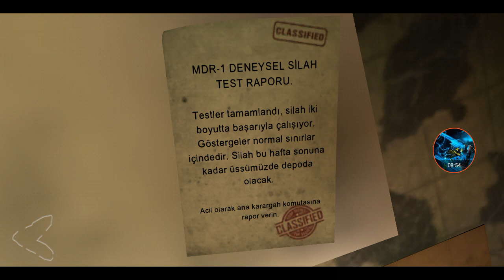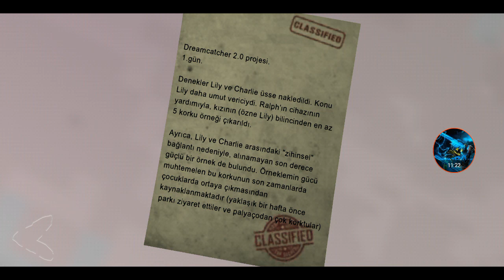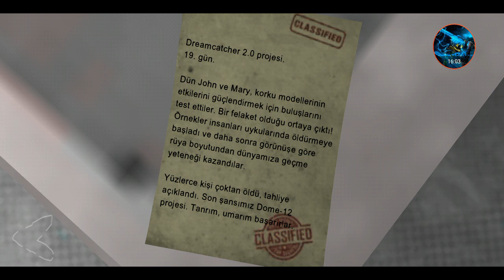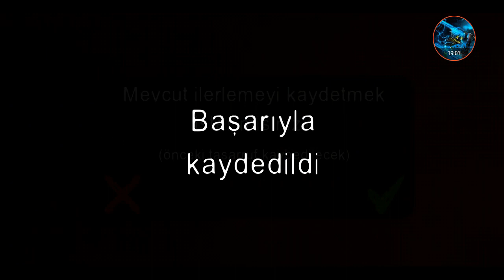sonsuzluk silahını aldım😱(ölüm parkı 2 bölüm 6)